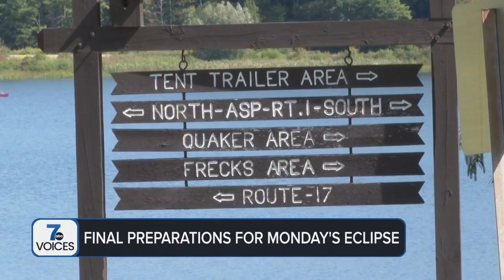Final preparations for Monday's total solar eclipse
7 News spoke with the director of the Niagara Region of NYS Parks and the Commissioner of the New York State Division of Homeland Security and Emergency Services as final preparations for Monday's total solar eclipse get underway.